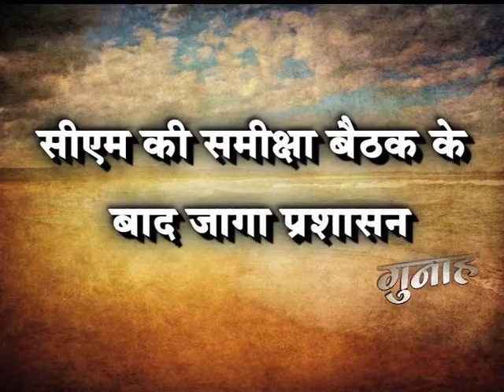ऑप्रेशन विश्वास के तहत गिरफ्तारी ...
पटना के एसएसपी कार्यालय का...जहां शराब पीने और पिलाने के जुर्म में सैकड़ो लोगो को गिरफ्तार किया गया है. नजारा देखने से लगता है की एसएसपी कार्यालय में अपराधियों की बरात लगी है. एसएसपी ने ऑपरेशन विश्वास के तहत इन लोगों को शराब पीने और पिलाने के आरोप में गिरप्तार किया है...